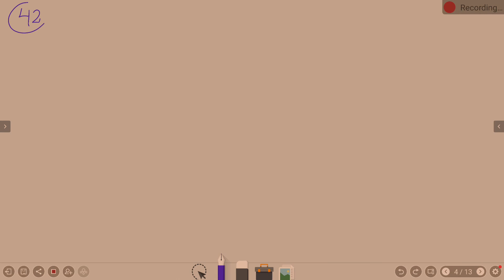Lesson 5 4 Finish